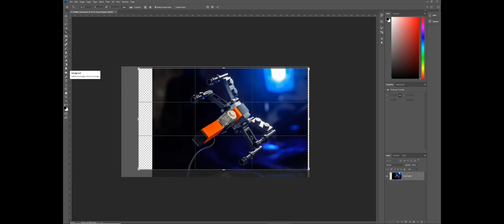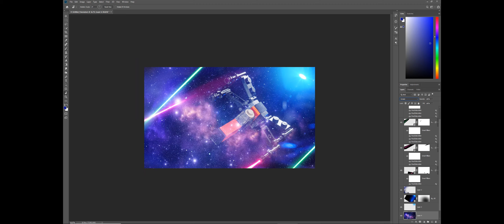starwars Advent Calendar